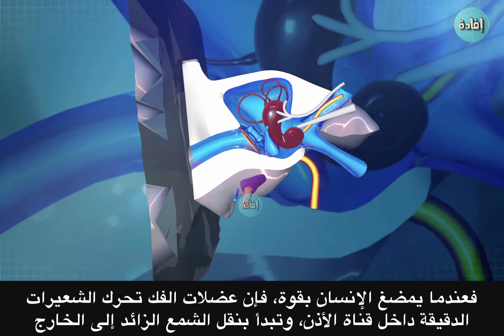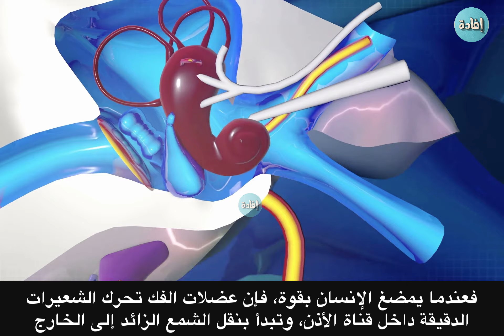طريقة تنظيف الأذن المسدودة في المنزل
يمكن أن تكون الأذن المسدودة واحدة من أكثر الأحاسيس المزعجة الموجودة ، ويمكن أن يرجع انسداد الأذن إلى أسباب مختلفة مثل : تغيير الضغط أثناء الرحلة ، لأننا على ارتفاع أمتار عديدة على سطح الارض، أو أن الماء قد دخل إلى الأذن ، أو قد يكون الانسداد بسبب تراكم الشمع داخل الاذن

00:00 مقدمة هامة
01:10 أفضل طريقة
01:47 شمعة الأذن
02:18  زيت الزيتون
02:43 المضغ
03:08  احبس أنفاسك
03:33 النهاية